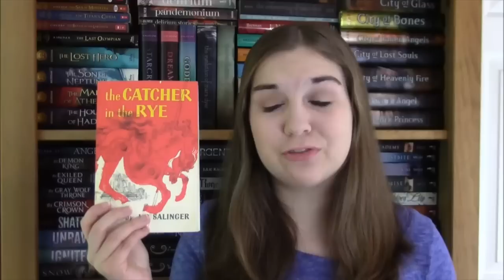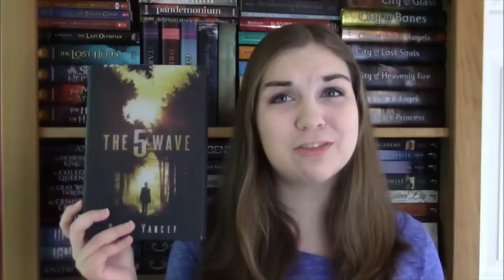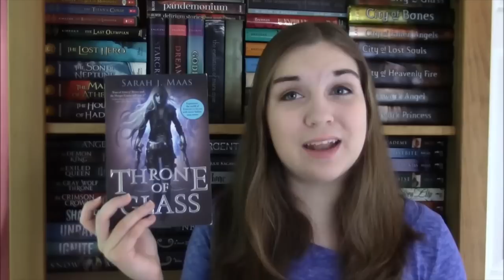How I Rate Books